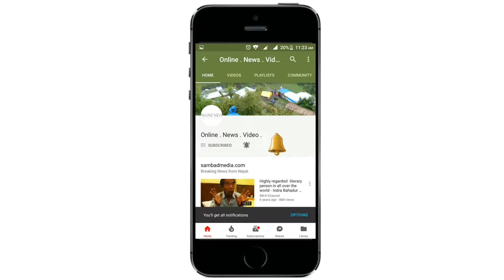गगन थापा र रविन्द्र मिश्रले अदालतलाई यस्तो चेतावनी दिए....